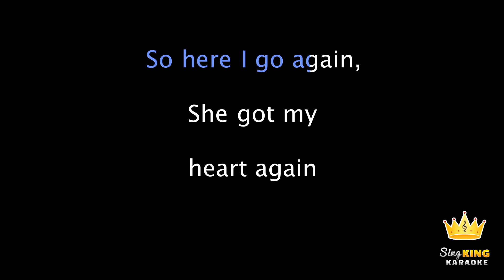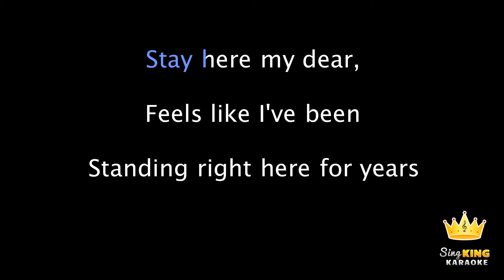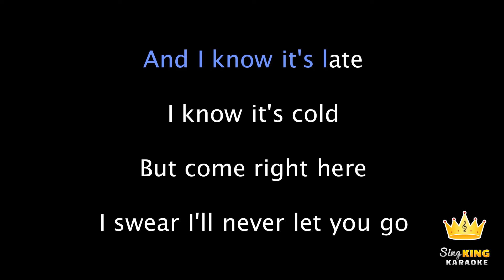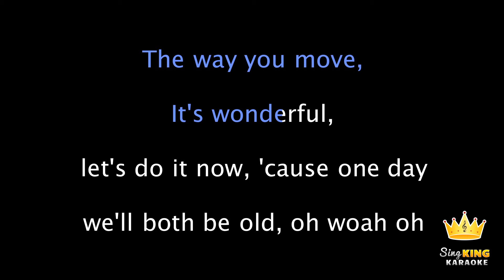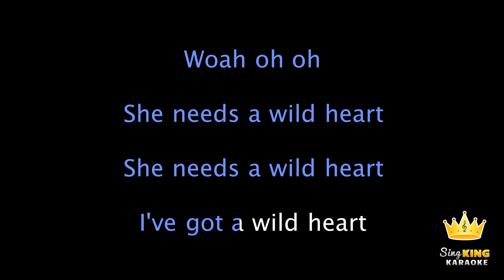The Vamps - Wild Heart (Karaoke Version)